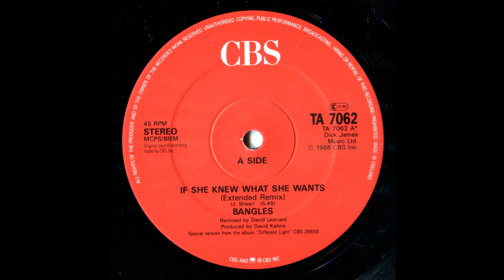If She Knew What She Wants (Extended Remix) - Bangles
This is taken from a U.K. 12" single and was never released in the U.S. as far as I know.

Remix by David Leonard